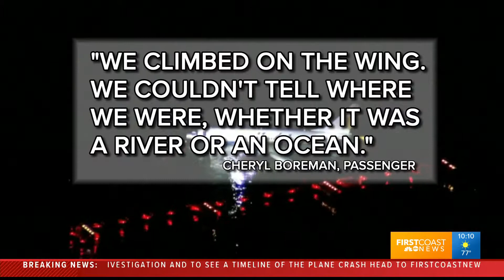5/4/19 GMJ Coverage of The Miracle on the St.Johns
A Boeing 737 skidded off the runway at NAS JAX May 3, 2019 at 9:40pm  All 143 people aboard survived, and there were only minor injuries.